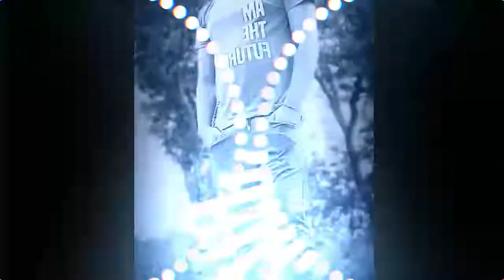Teri Ankho Ka Andaaj (New Dj Remix Song) - Dj Abhi UttarPara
Teri Ankho Ka Andaaj (New Dj Remix Song) - Dj Abhi Uttar Para

more queries

dj song
Dj remix song
Malaai music

Dj Dk Raja Lakshmanpur Bhojpuri Songs 2021
Dj Dk Raja Lakshmanpur Hindi Songs 2021

Dj Abhi Uttar Para
New Dj SongNew SongLove song#Dj Remix SongDj sachin babuDj rizwan#dj jagat rajDj arvind chauhanDj Lux